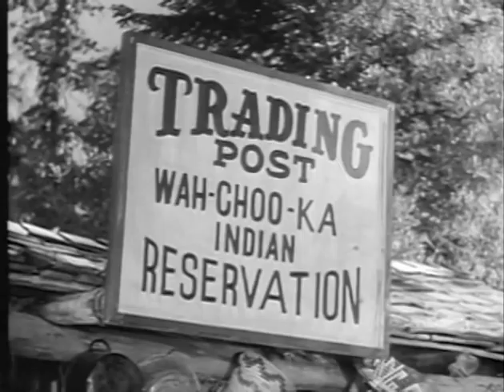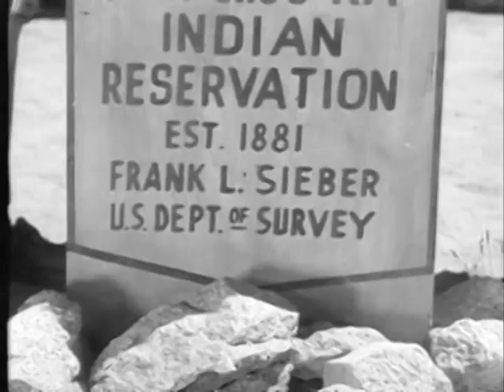The Range Rider INDIAN WAR PARTY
In the grand tradition of The Lone Ranger, this classic TV Western stars Jock Mahoney in the title role and Dick Jones as his youthful partner.

INDIAN WAR PARTY: A tribe of Indians goes on the warpath when the burial ground of an ancestral chief is excluded from their reservation by a new land survey.